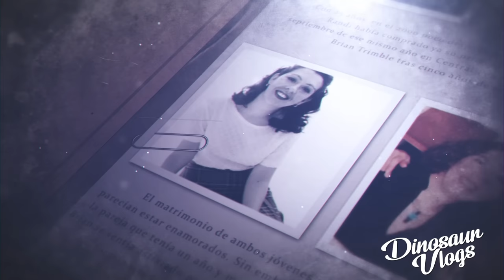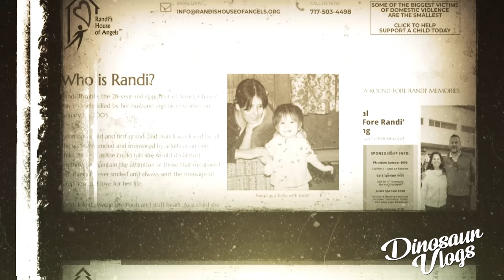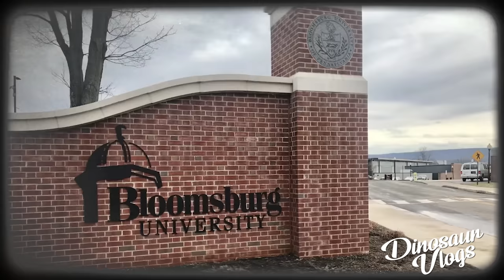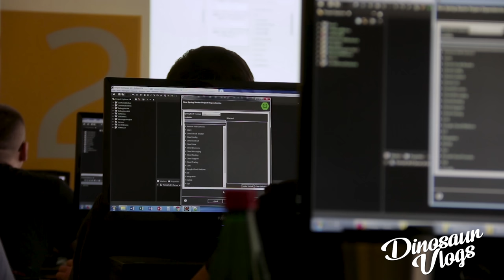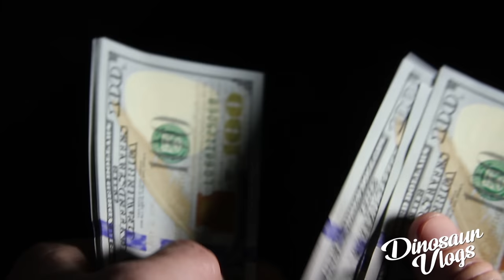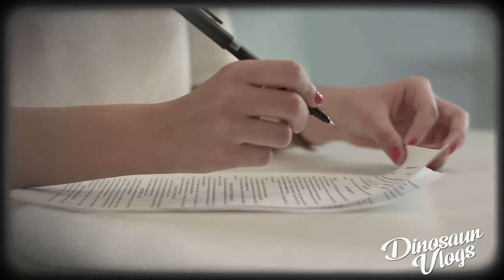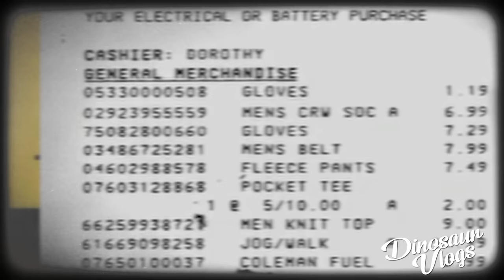La MATÓ para hacer una película